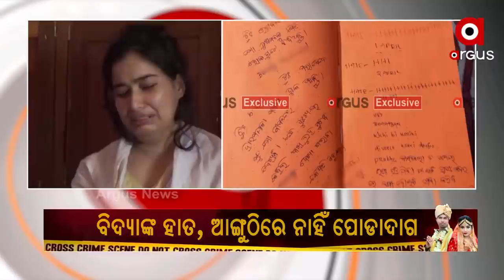ସୌମ୍ୟଙ୍କ ଦଶାହରେ ସାମିଲ ହେଲେନି ପତ୍ନୀ ବିଦ୍ୟା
ସୌମ୍ୟଙ୍କ ଦଶାହରେ ସାମିଲ ହେଲେନି ପତ୍ନୀ ବିଦ୍ୟା । ଆଜି ବାଲେଶ୍ବର ଜିଲ୍ଲା ଖଇରା ଥାନା ଅଧିନ ବେଗୁନିଆ ଗାଁରେ ଏସିଏଫ ସୌମ୍ୟ ରଞ୍ଜନଙ୍କ ଦଶାହ କର୍ମ ହୋଇଛି । ହେଲେ ଏହି ଦଶାହ କର୍ମରେ ଉପସ୍ଥିତ ନାହାଁନ୍ତି ସୌମ୍ୟରଞ୍ଜନଙ୍କ ପତ୍ନୀ ବିଦ୍ୟାଭାରତୀ